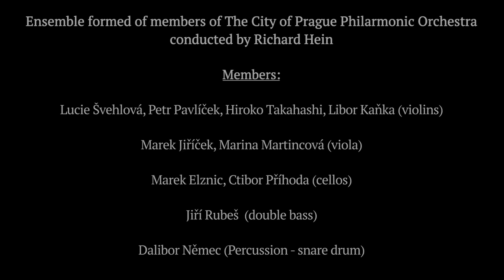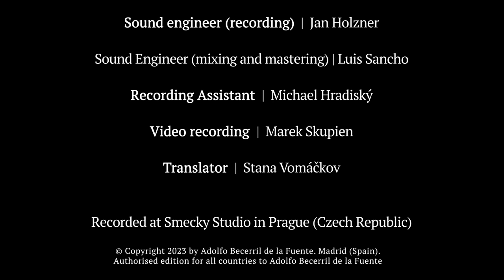THE DEFENSE OF MONTELEÓN (for string and percussion) - Music by Adolfo Becerril de la Fuente (2023)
This work is a homage to the heroic defence of Monteleón Artillery Barrack against Napoleon's Army on 2 May 1808  led by the inmortal Daoiz and Velarde Captains and Ruiz and Arango Lieutenants with c. 30 Spanish soldiers and a hundred citizens of Madrid (Spain).

The action took place between, approximately, between 11:00 AM and 15:00 PM on 2 May 1808. The French Army included around 1,200 soldiers commanded by the Generals Lagrange and Lefranc.

Daoiz and Velarde Captains and Ruiz Lieutenant died during the combat as well as the majority of the citizens of Madrid who fought with them (*). Daoiz Captain was wounded in the back with bayonets of the French soldiers when he confronted and pierced the French General Lagrange, who insulted him calling as "traitor". Four hours later  Daoiz died around 19:00 PM.

This work is inspired by the last hours of life of the protagonists of the defense (both soldiers and Madrid citizens) who fought with courage until the end for the independence of the Homeland.

Members of the Ensemble of The City of Prague Philarmonic Orchestra:

Richard Hein (Conductor)
Lucie Švehlová, Hiroko Takahashi, Petr Pavlíček and Libor Kaňka (violins)
Marek Jiříček and Marina Martincová (violas)
Marek Elznic and Ctibor Příhoda (cellos)
Jiří Rubeš (double bass)
Percussion (snare drum): Dalibor Něm

Recorded at Smecky Studio (Prague).
Jan Holzner (Sound Engineer - Recording)
Michael Hradiský  (Recording Assistant)
Luis Sancho (Sound Engineer - Mixing and Mastering)
Stana Vomáčková (translator)
Marek Skupien (video recording)
Adrian Tucker (video editing)

(*) Note:  between other citizens Clara del Rey and his husband, the 11 years old boy José Amador,  Ramona García Sánchez, Juana García, Juana Calderón Infante, Ángela Fernández Fuentes, Felipe Barrio, Francisca Oliverares, etc.).